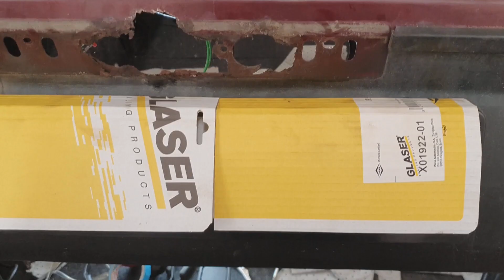Saab 900 new battery modification and broken trunk door handle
My new very tall battery made me cut away some oft the heat shield for the inter-cooler hose. If you have a non modified 900 turbo this wont be an issue.
My trunk door handle got jammed, but it was worse. and my brothers crappy repairs fell off.